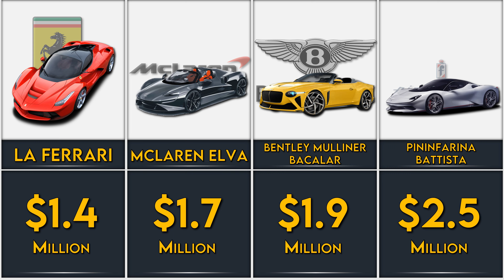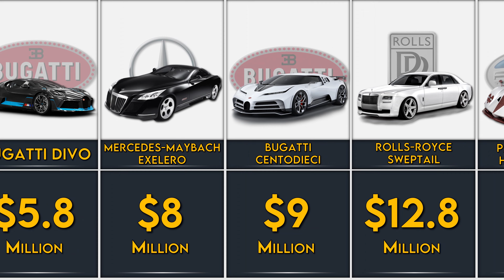Top 20 Most Expensive Car In The World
Top 20 Most Expensive Car In The World | Lamborghini | Bugatti | Aston Martin | Rolls-Royce | Mercedes